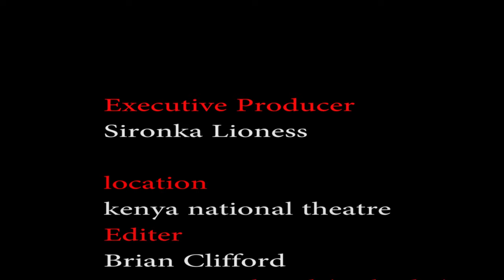Just For Laughs - Okuku Comedian - Season 23 - Episode Four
Meet Okuku Comedian The Amazing Comic Actor Has Amazing Skits And Talent To Make Your Ribs Hurt With Laughter..Keep Going Sir.